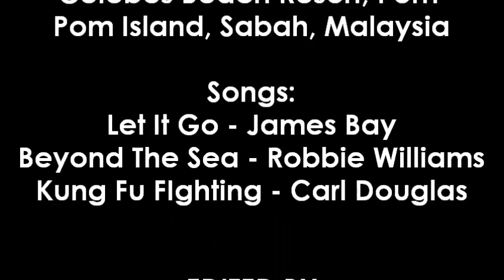Pom Pom Pom Getaway!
My island getaway  -  an array of underwater critters that will satisfy any divers, a macro heaven, healthy corals and  beautiful view. Love it!

19-22 May 2016, Celebes Beach Resort, Pom Pom Island, Semporna, Sabah, Malaysia